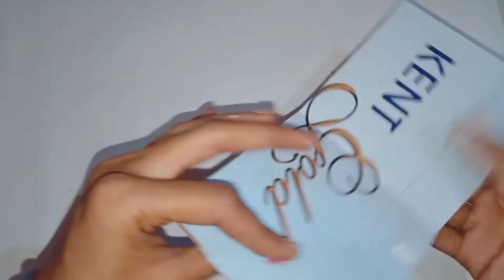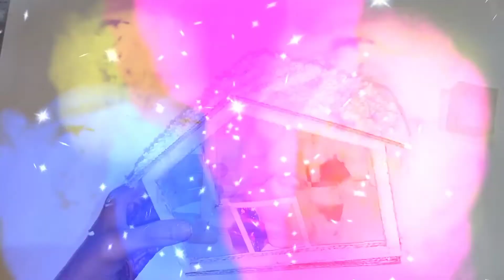Diy Christmas Gift Ideas | Christmas House Diy | Christmas Gifts | Christmas Crafts #14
"Art Craft and cooking gallery"

•We will upload 1 cooking video and 2 craft videos in 1 week.

Tags (IGᑎOᖇE IT):-Diy Christmas Gift Ideas | Christmas House Diy | Christmas Gifts | Christmas Crafts #14